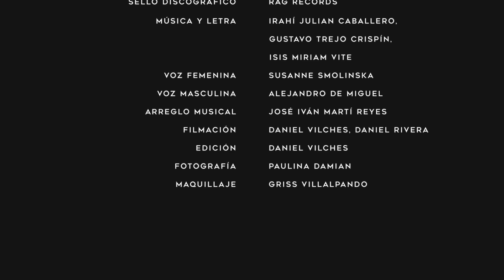Susanne Smolinska & Alejandro de Miguel - Digamos Adiós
Susanne Smolinska y Alejandro de Miguel - Digamos Adiós (Vídeo Oficial)

*Digamos Adiós *

¿Qué pasó?, ¿por qué te vas?
Si aún nos faltan muchas cosas por hacer
Si me decías que a mi lado tu querías envejecer
¿Qué falto?, ya lo sé…

Quisiera equivocarme
Pero se te nota en la mirada
Estás enamorada
De alguien que no soy yo

No sabes mentir, ya te descubrí
Que hoy tus suspiros ya no son por mí
Que mala jugada…
Muy bueno el principio y muy malo el fin

Quisiera regresar el tiempo
Y nunca haberte conocido
Maldito cupido, otra vez me fallo…

Ya ha sido bastante, tal vez si me amaste
Pero te encontraste, a alguien mejor…
Si los dos fallamos, no lo discutamos
Y digamos adiós…
No, no sabes mentir, ya te descubrí

Y digamos adiós…